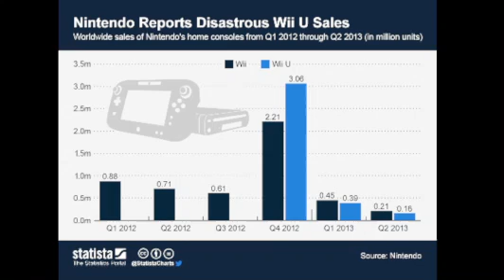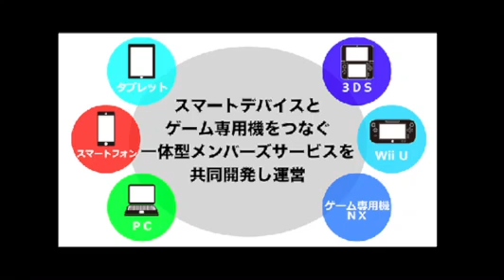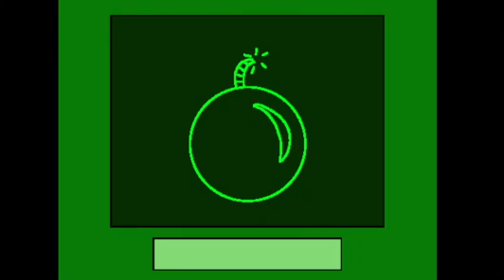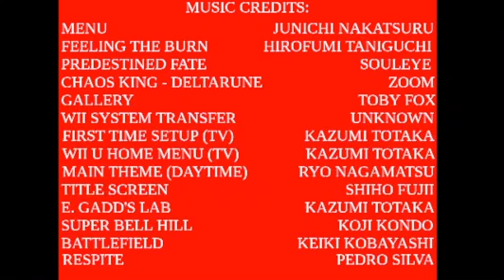HES 100: Universe | Henry Entertainment System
A review of the Nintendo Wii U.